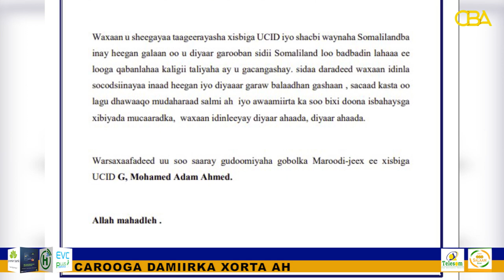Xisbiga Ucid oo taageerayaashiisa ugu baaqay inay galaan heegan iyo diyaargaraw adag.